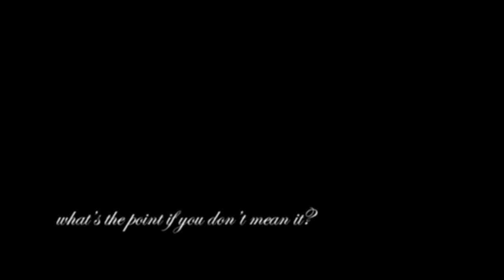Get it right • Castiel [7x01]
HO MY GOSH, this episode was too much for me! T-T
They turned Cas bad, then killed him, then gave him his life back, then turned him bad AGAIN! WTH?!
I found this song perfectly fit for him, but I didn't made any justice with it :\ sorry. The beginning is nice, but I got lost during the end.
BTW, It's a cover by singaboi, I really liked it, check it out =D :